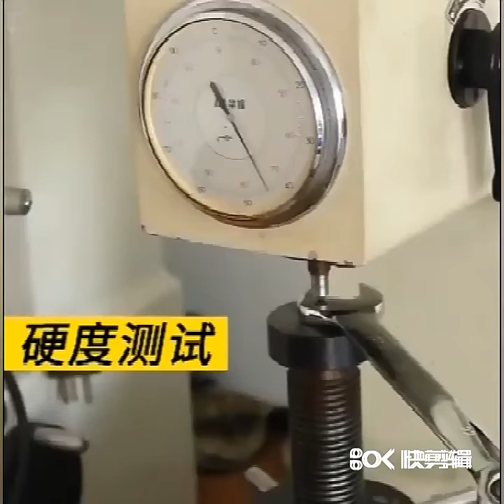Набор гаечных ключей с храповым механизмом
Регулируемый универсальный гаечный ключ для ремонта автомобиля, сервисный ключ для смесителя, набор инструментов, домашний ручной набор инструментов, велосипедный динамометрический ключ

Характеристики: 45 # углеродистая сталь Материал тяги тела, сталь хром-ванадиевой трещотки CRVSurface обработка: полированная Хромовая Твердость термообработки тело: 38-45 градусов трещотка: 42-48 degreesGood износ и ржавчина устойчивая Гибкая трещотка головка: вращающийся головной убор Спецификация: 1. Материал: стальной CR-V2. Размер: 6/8/9/10/11/12/13/14/15/16/17/18/19/20/20/21/22/23/23/24 мм 3. Подходит для использования в узких местах эта посылка включает в себя: 1 Трещоточный ключ